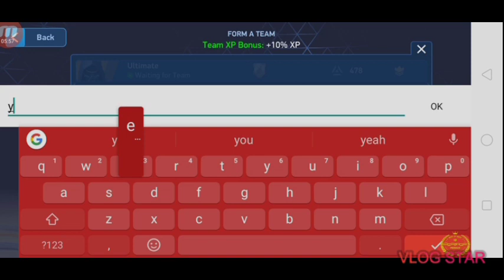MECH ARENA"""" Read DESCRIPTION and CRACK TOURNAMENT record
So hi guy's and 331280 my I'd.
So actually I have to get that IDEA how can crack all your 19 opponents score.
So if possible to see this video at least 5 min